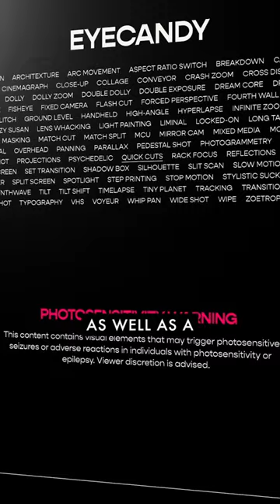This website is INSANE!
Eyecandy is an unbelievable library of visual techniques.

And it’s easily one of our favorite websites we’ve featured so far.

It’s made up of beautiful gifs from some of the most stunning shots in film, TV, music videos and ads.

All organized perfectly for creative inspiration or reference in your own films and videos.

When you click on any shot, it shows you all the other shots of the same type…

And even includes a short breakdown explaining each technique.